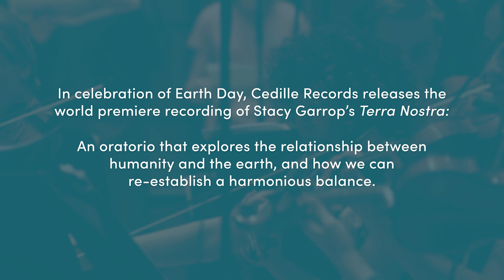Terra Nostra Trailer 1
In celebration of Earth Day, Cedille Records releases the world premiere recording of Stacy Garrop’s monumental oratorio Terra Nostra, “a spellbinding dive into the history of the planet” (Chicago Classical Review). Terra Nostra explores the relationship between humanity and Earth, and how humankind can re-establish a harmonious balance. Stacy Garrop's music is characterized by its lyricism and vivid storytelling.